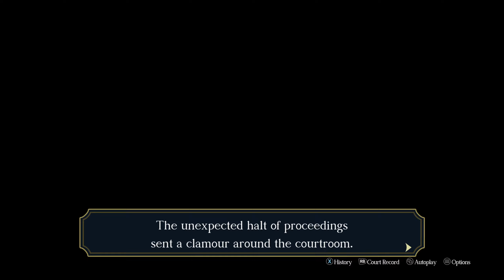Why Sholmes Lied To Us - The Great Ace Attorney Chronicles #99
#99 LEX Plays The Great Ace Attorney Chronicles Episode: 5 The Resolve of Ryunoske Naruhodo Part 2 Voiced Dubbed Blind Playthrough Let's Play #99
Why Sholmes Lied To Us

Chapters:
00:00 - Sholmes's Suite
31:12 - Outro